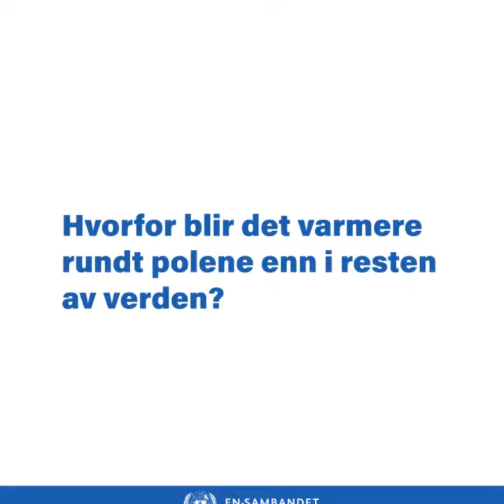Slik kan du bruke verdenskartene på fn.no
Bruk de for å lage bedre presentasjoner, eller bruk dem som utgangpunkt for diskusjoner. Klimaendringer, befolkningsvekst, karbonutslipp, temperaturøkning og nedbørsøkning er noen av temaene vi har kart for.